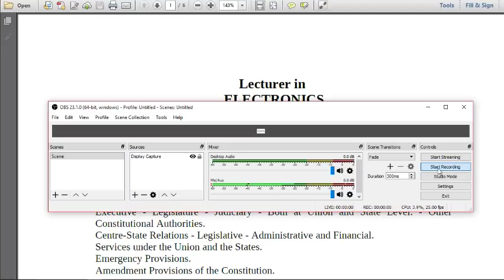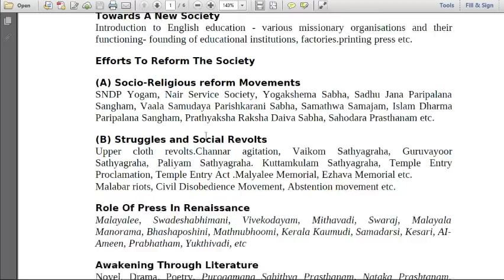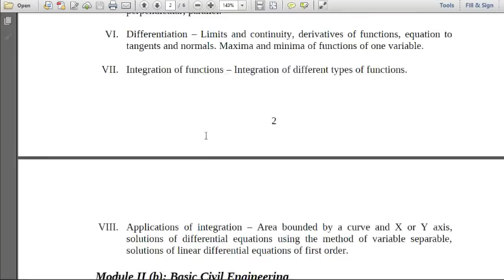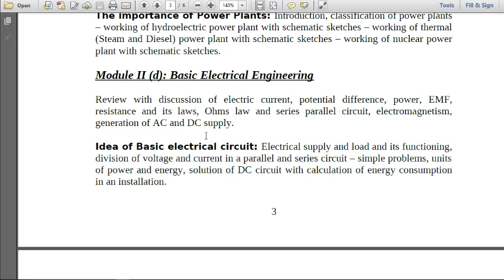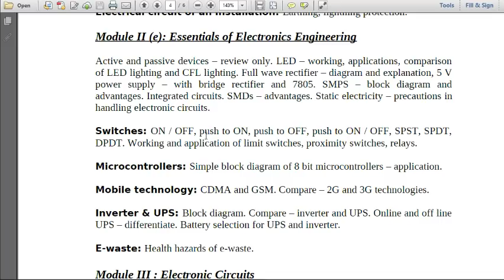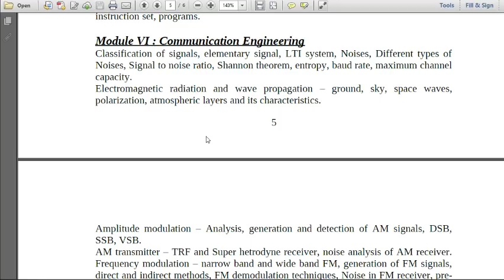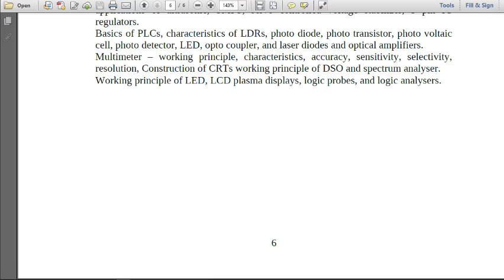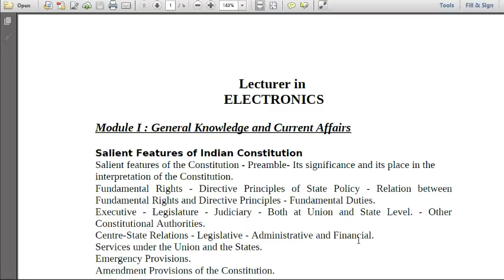Lecturer in Electronics Polytechnic Detailed Syllabus for Lecturer in Electronics Kerala PSC